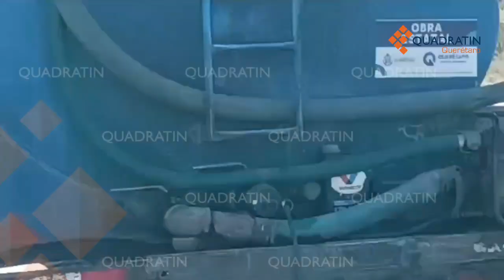Asesinan a balazos a conductor en Libramiento Norponiente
Una aparente descortesía vial habría derivado en una riña, el conductor de un vehículo descendió de su unidad y disparó contra otro conductor, tras el hecho huyó del sitio con rumbo desconocido.

El ahora occiso, de alrededor de 25 de edad, viajaba con su esposa quien presenció el atroz crimen.